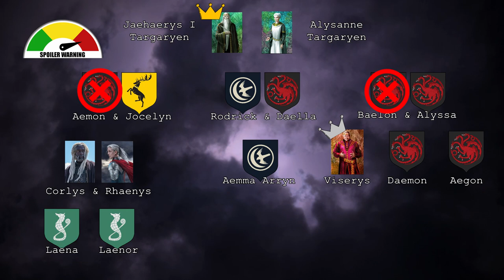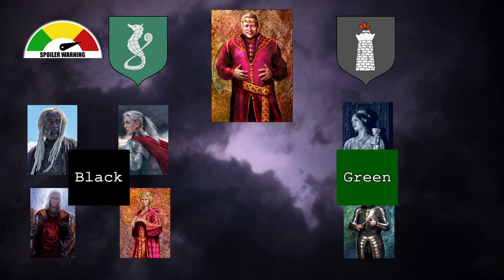ASOIAF Character Histories : Corlys Velaryon - The Sea Snake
A history of Corlys Velaryon "The Sea Snake", from George RR Martin's "The World of Ice and Fire" & "Fire & Blood".
Corlys Velaryon was a sailor, a merchant, an adventurer, a lord, an admiral, and a conqueror, but his ambitions would extend even further when he married a princess. But will the traveler of the 9 Great Voyages be able to overcome his in-laws?

Art credits:
chillyravenart